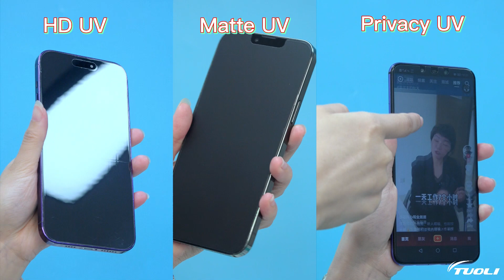Tuolitech X9H UV film series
Tuoli X9H UV film members in this video:
X9H HD UV film
X9H matte UV film
X9H privacy UV film
Tuoli factory design and produce, welcome OEM.

Wechat ID : christinatuoli